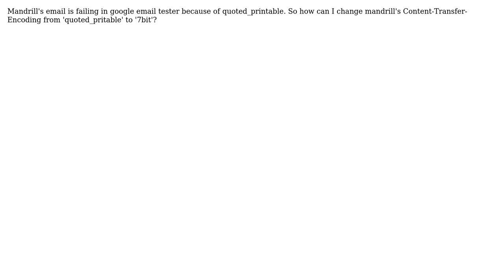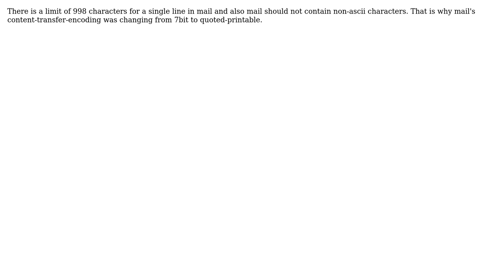Mandrill API Content-Transfer-Encoding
With thanks & praise to God, and with thanks to the many people who have made this project possible! You are responsible for your own actions.